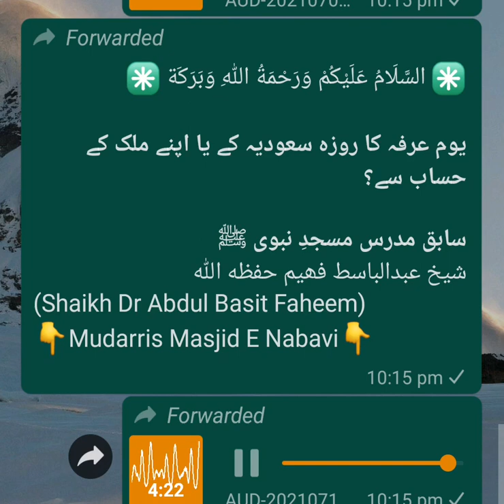Youm e Arfa ka Roza | kis Hassab say? Saudia ky ya apny Mulk ky Hassab say. Shaikh Abdul Basit fahim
✳ السَّلَامُ عَلَیْکُمْ وَرَحْمَةُ اللّٰهِ وَبَرَکَة ✳

*یوم عرفہ کا روزہ سعودیہ کے یا اپنے ملک کے حساب سے؟*

(Shaikh Dr Abdul Basit Faheem)